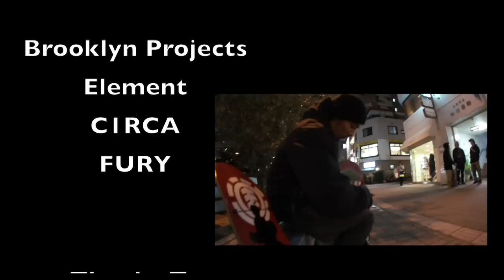20131208 tsubasa 283 kuga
20131208 tsubasa 283 kuga